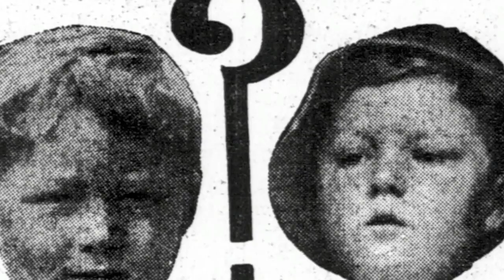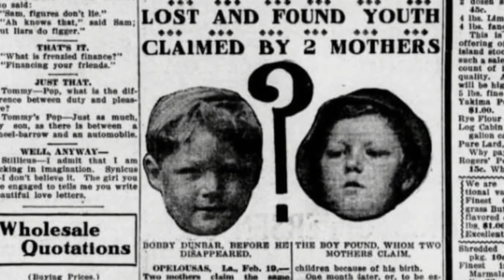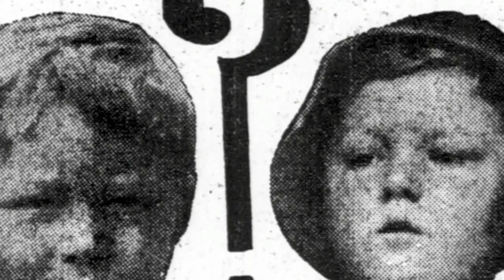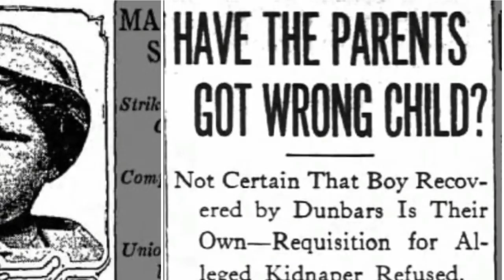100 Years After This Missing 4 Year Old Was Seemingly Found, DNA Tests Revealed The Stunning Truth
For almost a century, a dark rumor has haunted one Robert Dunbar Jr. and his family. Hoping to put old demons to rest, then, he agrees to a DNA test. However, the results are not what he was expecting – and they reveal a shocking truth about a mystery that refuses to go away.The story begins in April 1908, when Bobby Dunbar was born to parents Percy and Lessie in Opelousas, Louisiana. Soon, the Dunbars welcomed another son, named Lorenzo. And by all accounts, they were a regular, middle-class bunch, raising their two boys in the Deep South in early-20th-century America.